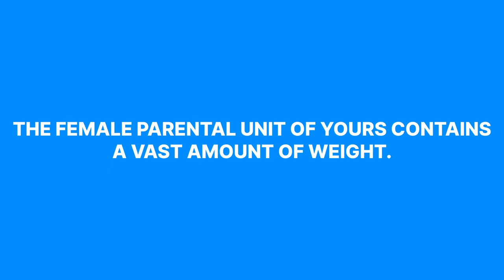Epok Bus Sim Trailer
Epok Bus Sim: A bus simulator where you are the passenger.

​Epok Bus Sim is one of the games ever made.

Featuring:
- Be in a bus for 8 hours straight
- High octane gameplay
- RTX 6090 graphics
- Go to 10 epic cities
- One of the endings of all time

​"epok bus sim is very epic tbh" - Joe